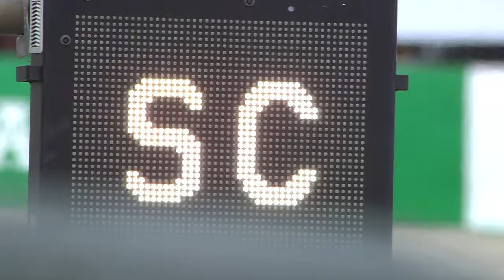Horror-Crashs im Saisonfinale | Highlights DTM Race 1 - Hockenheimring | DTM 2022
Viel Spaß mit den Highlights des ersten Rennens am Hockenheimring vom achten Rennwochenende der DTM Saison 2022.

▶ Verpasst keine Racing-Action mehr!

▶ DTM Red Bull Ring 2022 - mehr Videos!